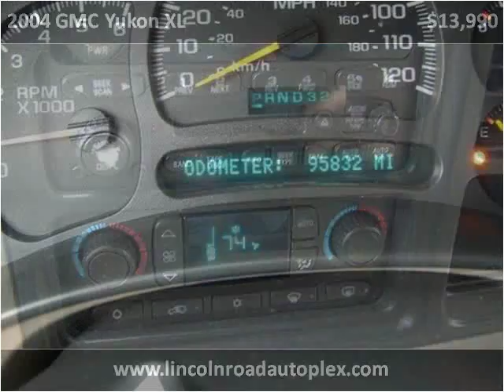2004 GMC Yukon XL available from Lincoln Road Auto Plex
This 2004 GMC Yukon XL is available from Lincoln Road Auto Plex.